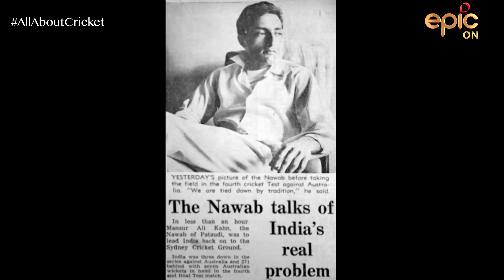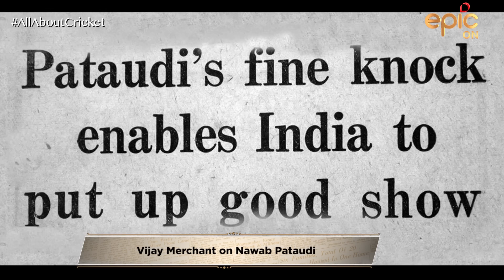Mansoor Ali Khan Pataudi: The Revolutionist | The Agents Of Change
Mansoor Ali Khan Pataudi had to become the captain of the Indian Cricket when Nari Contractor faced a severe injury during the 1962 West Indies tour. Pataudi earned the title ‘Tiger’ as he was the first captain who awakened the sense of nationalism within the members of the team. Know more about this revolutionary player only on Mid Wicket Tales With Naseeruddin Shah.